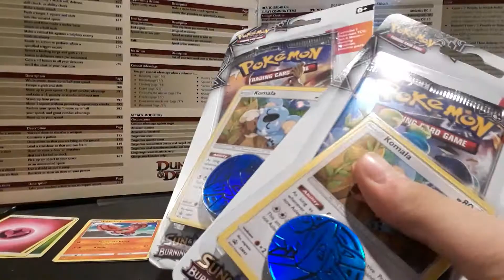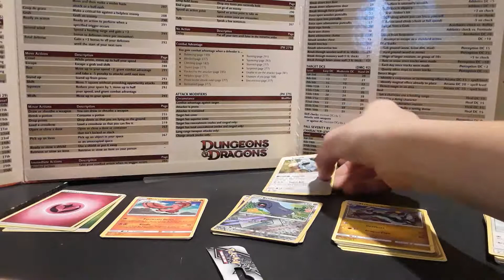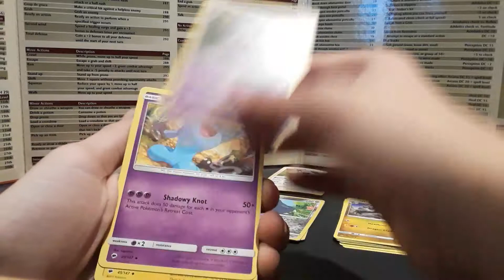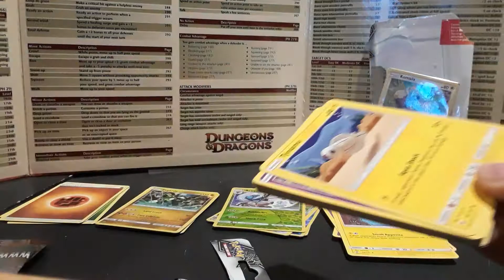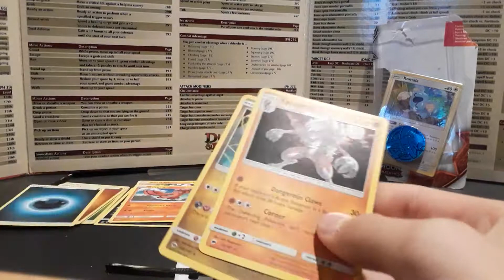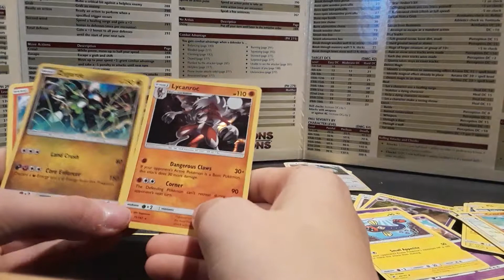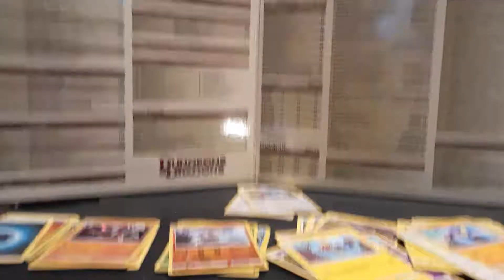POKEMON CARD OPENING. KOMALA PACKS